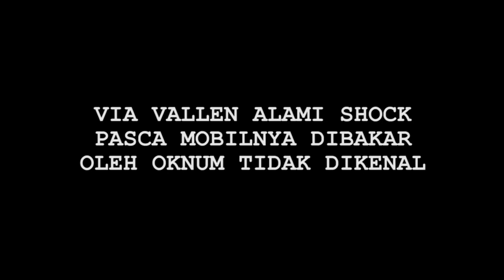Sempat 2 Hari Gak Makan, Via Vallen Akui Shock Mengenai Insiden Pembakaran Mobilnya - Cumicam